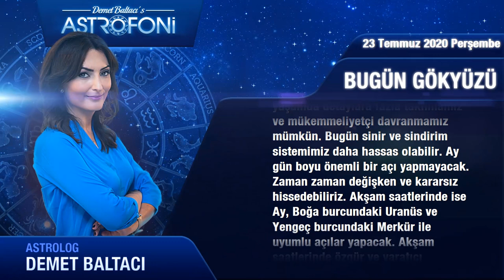Günlük Burç Yorumları 23 Temmuz Perşembe (Astroloji)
Günlük Burç Yorumu 23 Temmuz  2020 Perşembe (Tüm burçlar)
Bugün 23 Temmuz  2020 Perşembe günlük burçlar ve astroloji yorumu (Günlük Burç Yorumu)